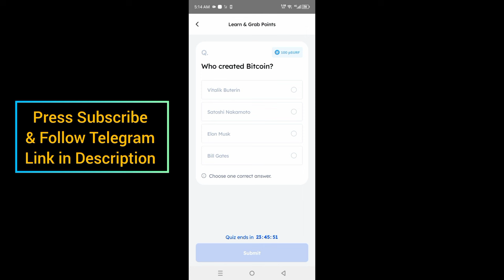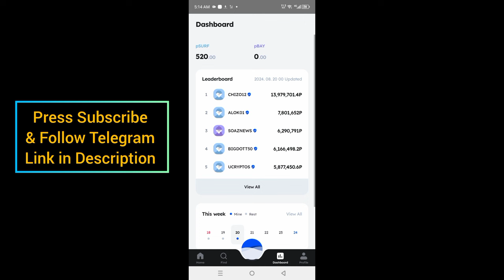Marina Protocol Crypto Airdrop Answers Today 20 August 2024 | Quiz Answers Today